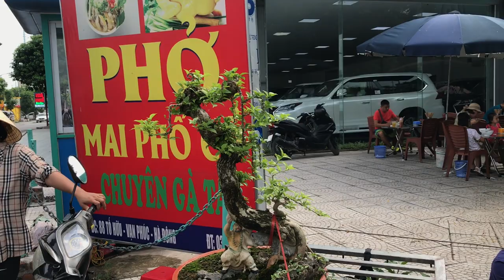CÂY TRE BONSAI CUỐI RỒI, HƯƠNG CHỈ CÒN 1 CÂY NÀY THÔI 8 TRIỆU Ạ - BÁO GIÁ BONSAI GIÁ RẺ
Bamboo bonsai - Bonsai giá rẻ